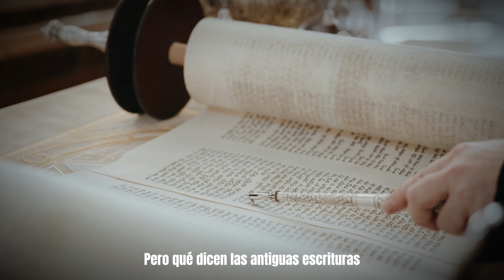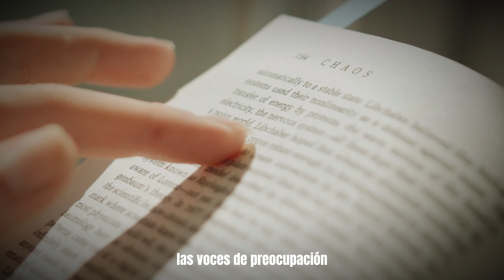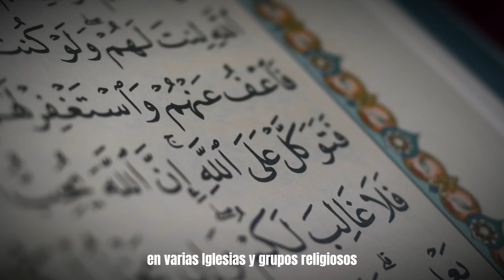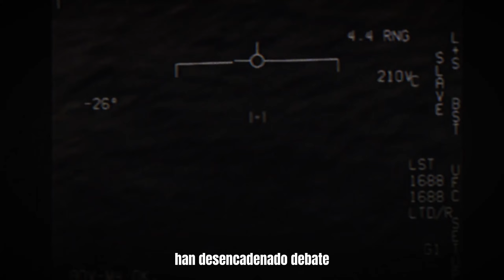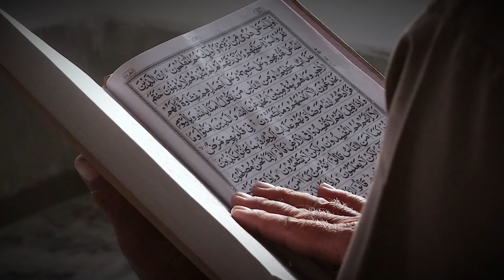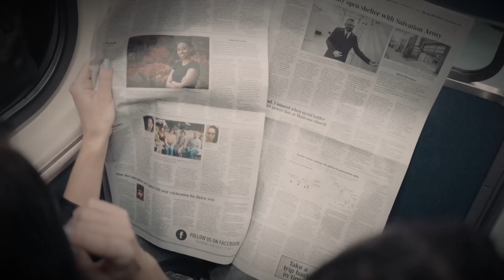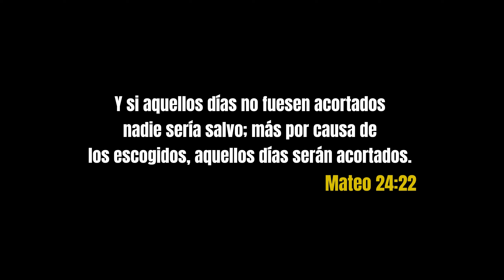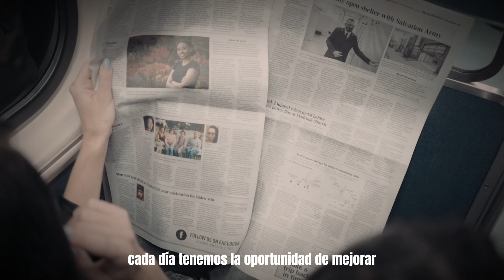Entre Profecías y Ovnis: Nuestro Mundo en los TIEMPOS FINALES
Desde tiempos ancestrales, las profecías han hablado sobre señales en el cielo y eventos cósmicos que podrían marcar el inicio de los tiempos finales. En la actualidad, el mundo está siendo testigo de avistamientos de objetos voladores no identificados y testimonios de militares sobre la existencia de vida no humana. ¿Podría haber una conexión entre estas experiencias y las advertencias milenarias? Desde guerras y conflictos internacionales hasta la aparición de falsos profetas, examinamos cómo los eventos actuales se relacionan con las profecías bíblicas y las perspectivas sobre un posible apocalipsis. Únete a nosotros en este viaje para descubrir los enigmas cósmicos y espirituales que podrían estar dando forma a nuestro mundo y su futuro. No te lo pierdas, porque estoy seguro de que te encantará.
Nuevamente, les mando un fuerte abrazo.